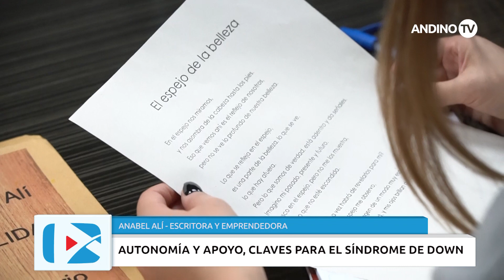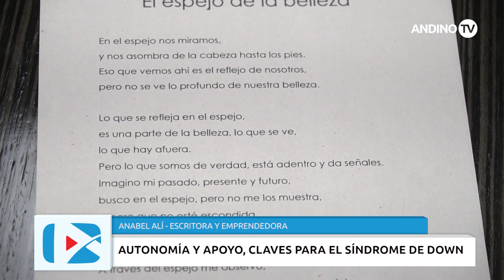Gran Mendoza: Autonomía y apoyo claves para el síndrome de down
El próximo 21 de marzo se celebra el Día Mundial del Síndrome de Down, cuyo objetivo es crear conciencia sobre la necesidad de implementar políticas públicas que fortalezcan la autonomía y el apoyo a personas con este síndrome. En Mendoza, Anabel y Valle nos comparten sus experiencias y demandas en pos de romper las barreras sociales que condicionan su vida adulta.
Entrevista con Nicolas Quintana Valenzuela, profesor terapeuta.
- María del Valle Salido, cantante y emprendedora
- Anabel Alí, escritora y emprendedora